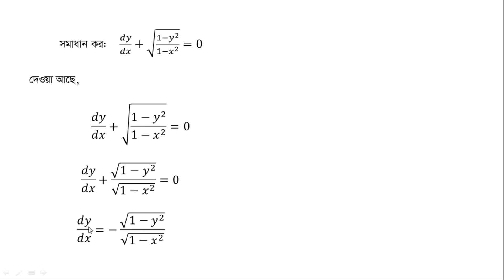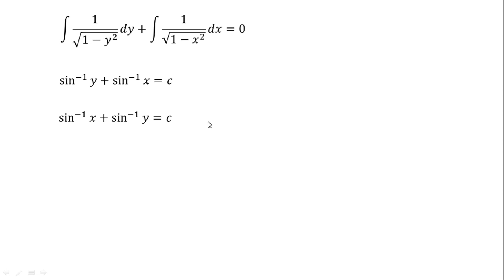চলক পৃথকীকরণযোগ্য অন্তরক সমীকরণ সমাধান ২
এই ভিডিওতে চলক পৃথকীকরণযোগ্য অন্তরক সমীকরণের সমাধান নিয়ে আলোচনা করা হয়েছে। এই ভিডিওতে চলক পৃথকীকরণযোগ্য অন্তরক সমীকরণ নিয়ে আলোচনা করা হয়েছে। যদি অন্তরক সমীকরণ Mdx+Ndy=0 আকারে প্রকাশ করা যায় অর্থাৎ dx ও x যুক্ত সকল পদসমূহ সমীকরণটির এক পক্ষে এবং dy ও y যুক্ত সকল পদসমূহ সমীকরণটির অন্য পক্ষে নেওয়া যায়, তবে Mdx+Ndy=0 কে চলক পৃথকীকরণযোগ্য সমীকরণ বলা হয়।
চলক সমূহ পৃথক কর যেন dx ও x যুক্ত সকল পদ সমূহ প্রদত্ত সমীকরণটির এক পক্ষে এবং dy ও y যুক্ত সকল পদসমূহ অন্য পক্ষে থাকে, তাহলে উভয় পক্ষকে সমাকলন করে এবং একটি ইচ্ছামূলক ধ্রুবক যোগ করে প্রদত্ত সমীকরণটির সাধারণ সমাধাণ নির্ণয় করা যায়।